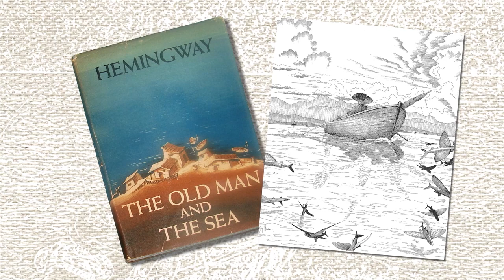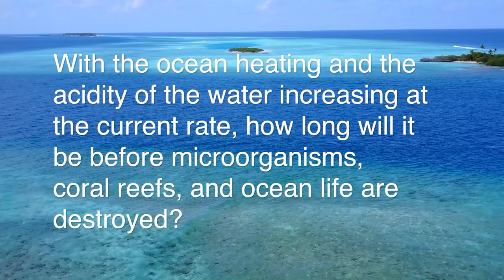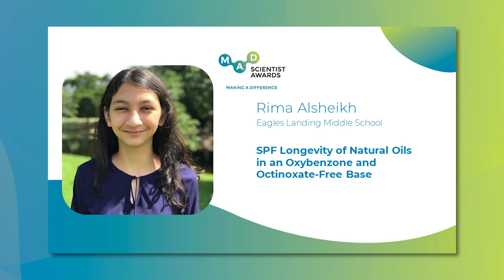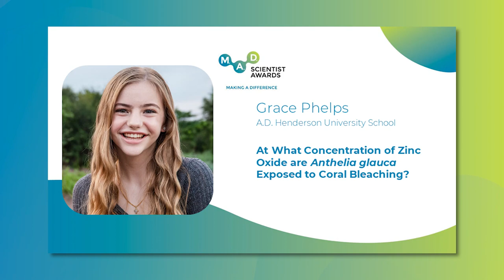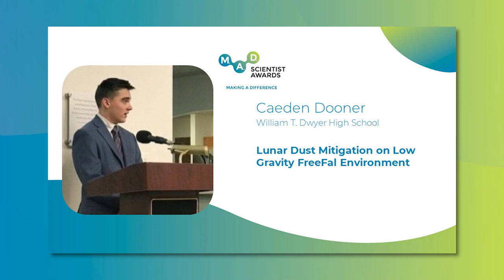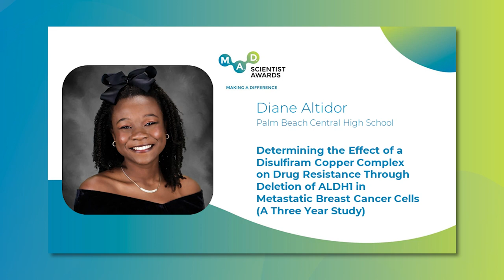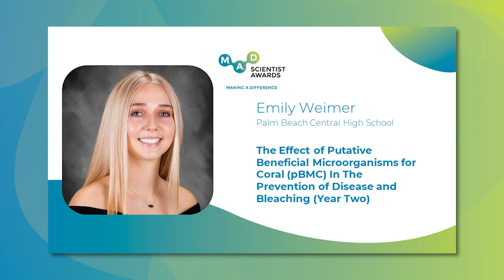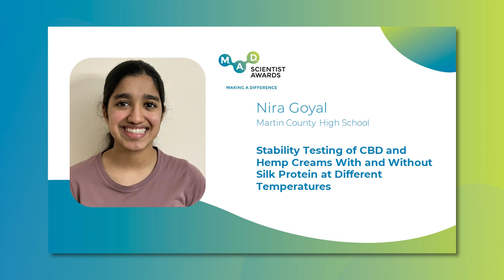2020-21 MAD Science Awards & Celebration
Join us on March 11th at 7:15 PM as we recognize the 57 MAD scientists who will be representing Palm Beach and Martin Counties at the State Science & Engineering Fair!